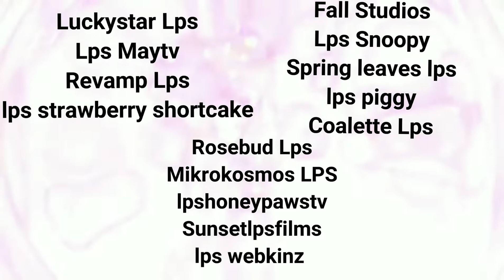𝙻𝚙𝚜 𝚏𝚞𝚕𝚕 𝚖𝚎𝚙: 𝙾𝚑 𝙽𝚘!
Hello my luvs💗 Its taken i while for this mep to come out but im really happy with the way it turned out and everyone did so good!

intro: mine
Part 001: Luckystar Lps
Part 002: Lps Maytv
Part 003: Revamp Lps
Part 004: lps strawberry shortcake
Part 005: Luckystar Lps
Part 006: Fall studios
Part 007: Lps Snoopy
Part 008: Spring Leaves Lps
Part 009: lps piggy production
Part 010: Coalette Lps
Part 011: lps strawberry shortcake
Part 012: Rosebud Lps
Part 013: Mikrokosmos LPS
Part 014: lpshoneypawstv
Part 015: Sunset Lps Films
Part 016: lps webkinz
Part 017: Luckystar Lps
Part 018: Luckystar Lps
Part 019: Lps Maytv
Outro: Mine

𝚑𝚘𝚙𝚎 𝚢𝚘𝚞 𝚐𝚞𝚢𝚜 𝚑𝚊𝚟𝚎 𝚊𝚗 𝚊𝚖𝚊𝚣𝚒𝚗𝚐 𝚍𝚊𝚢~🪐